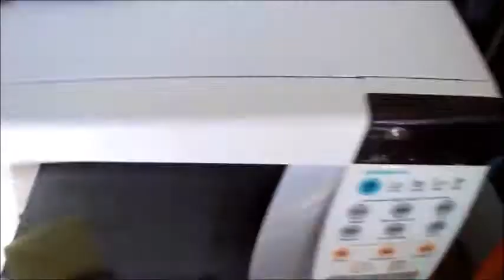LIÇÃO 2 LIMPAR O MICRO ONDA ANTES DE CONSERTAR